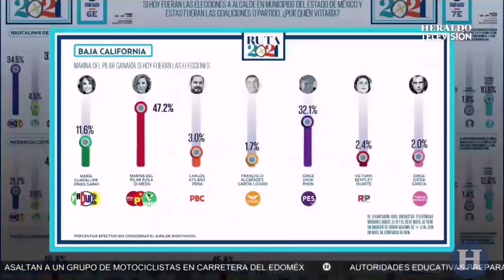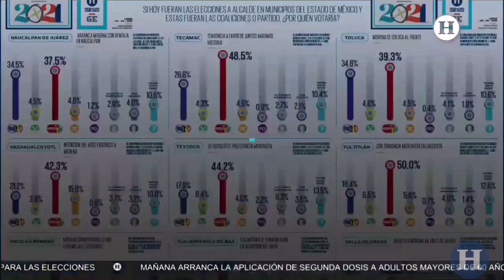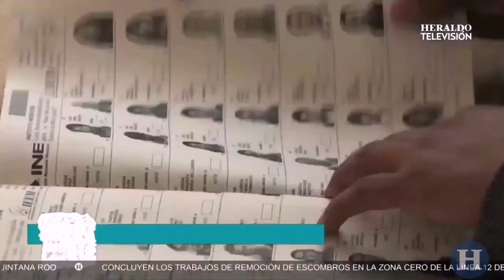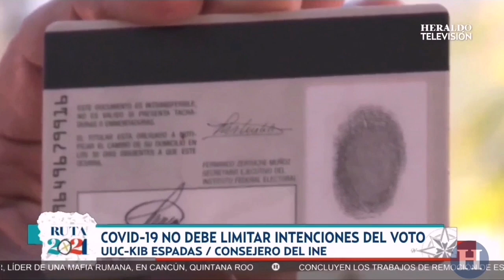Ruta2021 Entrevista con Eduardo Santillán candidato a la alcaldía Á.Obregón; Consejos para votar